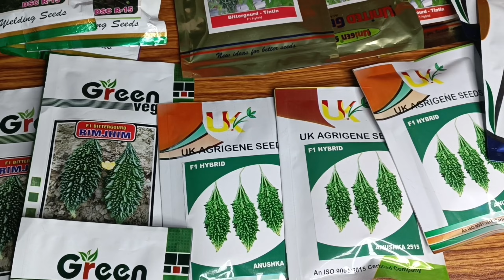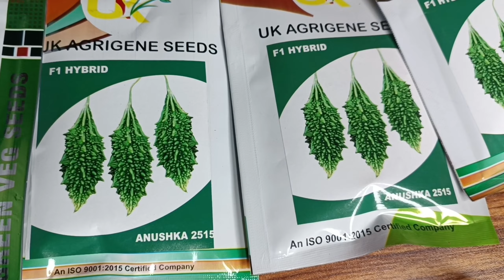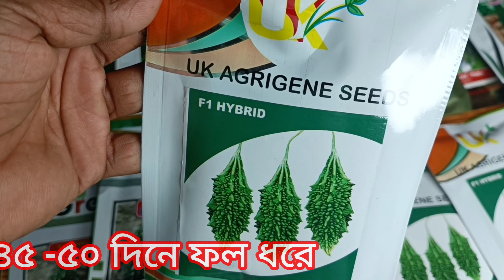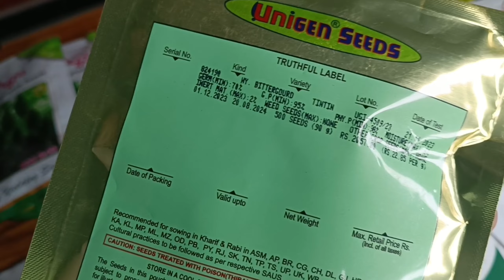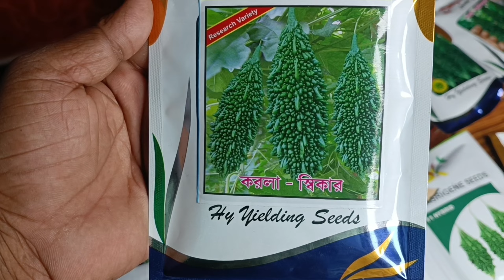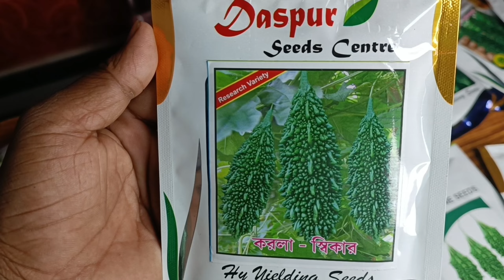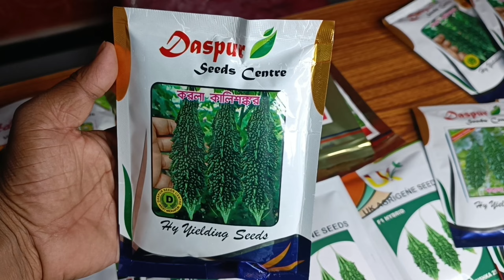রমজান টার্গেট করে যে সমস্ত করলা বা উচ্ছের চাষ করলে বেশি আয় হবে ।Ramjan mase korola chas.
📦📦📦 সকল জায়গায় বীজ  হোম ডেলিভারি করা হয়　কুরিয়ারের মাধ্যমে 📦📦📦

whatsapp group link bangladesh farmers 👉://
বাংলাদেশ এ বীজ নেওয়ার জন্য যোগাযোগ করুন 👉
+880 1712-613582